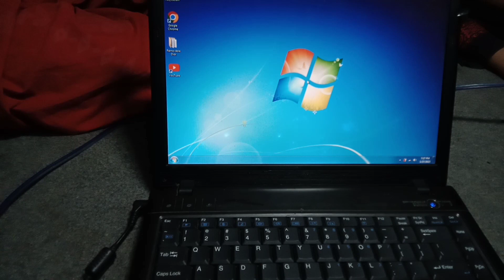cara membuka keyboard laptop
Assalamualaikum teman-teman salam sejahtera bagi semuanya kali ini kami akan membagikan tutorial cara membuka/melepaskan keyboard laptop yuk simak langsung videonya .